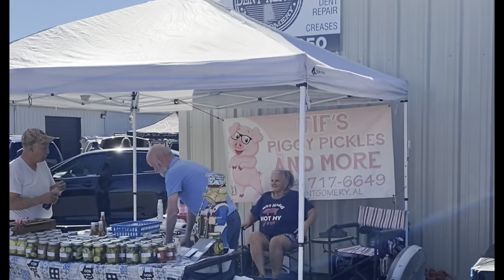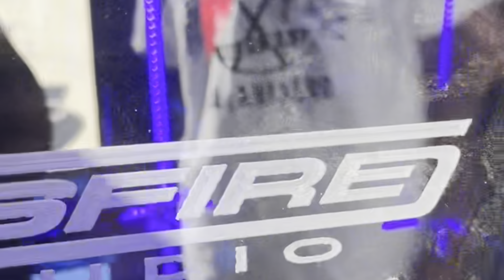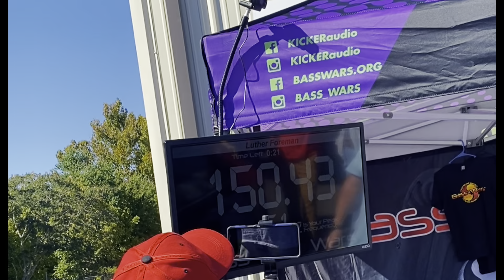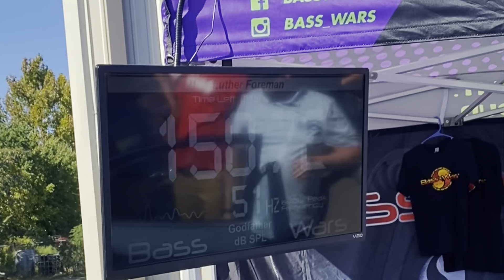ALABAMA SHOWDOWN | BASS WARS MONTGOMERY AL 2022